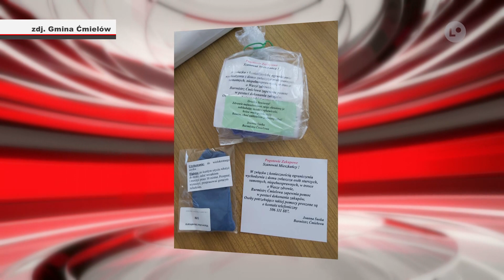Lokalna.TV: Razem, choć osobno jesteśmy silni